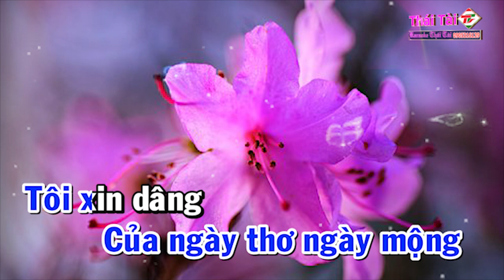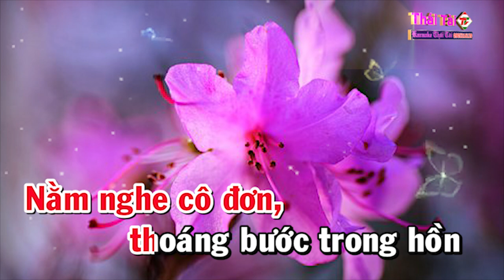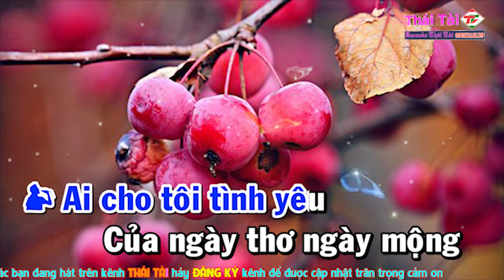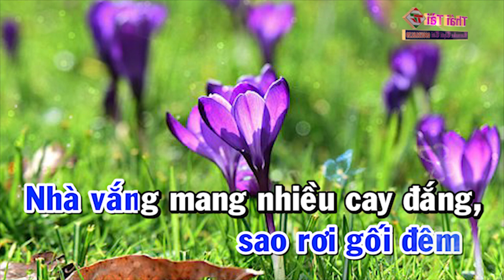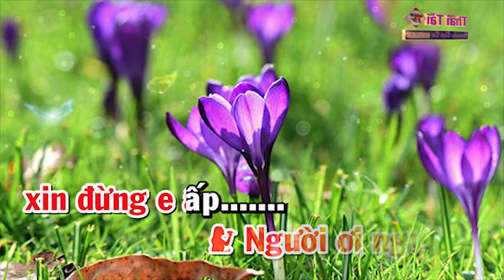Karaoke Ai Cho Tôi Tình Yêu Song Ca - Beat Thái Tài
Ai Cho Tôi Tình Yêu
Tác giả : Trúc Phương
Thể loại :  karaoke
trình bày : Thái Tài